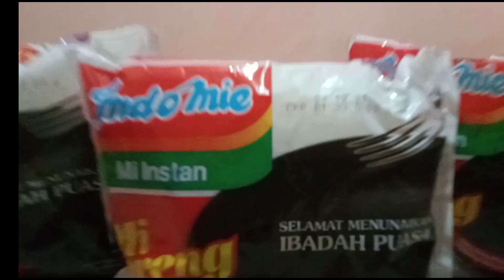BIKIN MIE INSTANT MURAH DAN MUDAH